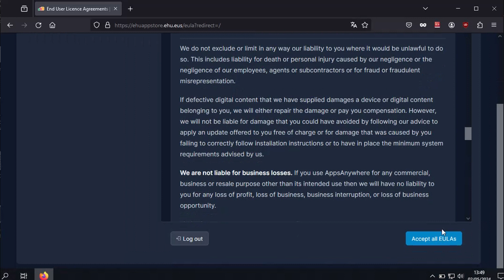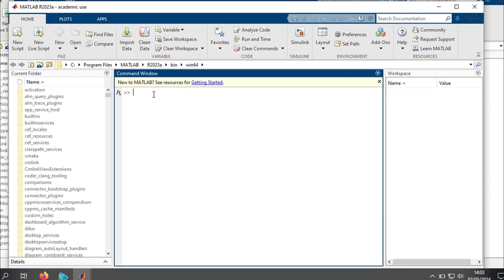UPV/EHUren Store aplikazioa instalatzeko gida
VGIE GIDAK - VPN, Gela Birtuala eta APP Store zerbitzuak - UPV/EHUren Store aplikazioa instalatzeko gida